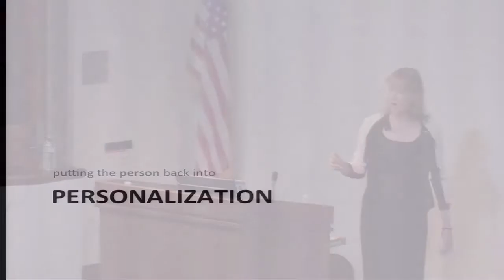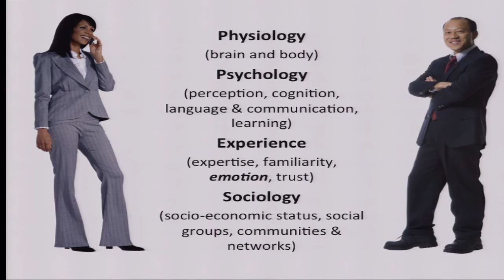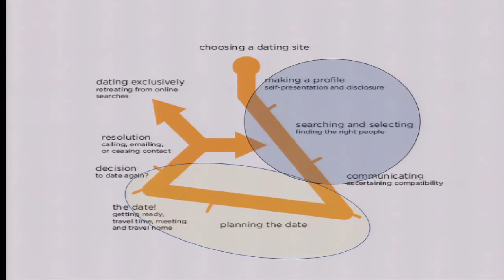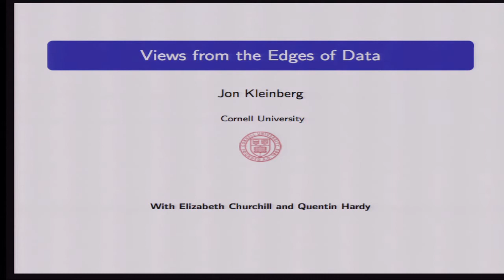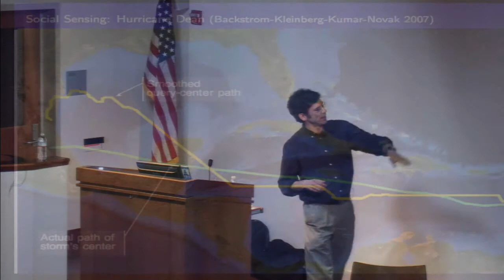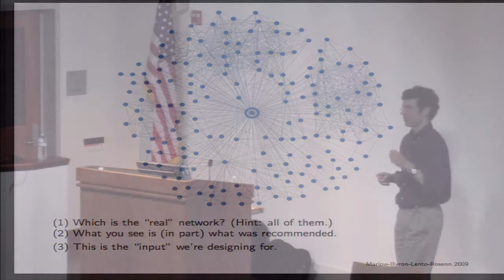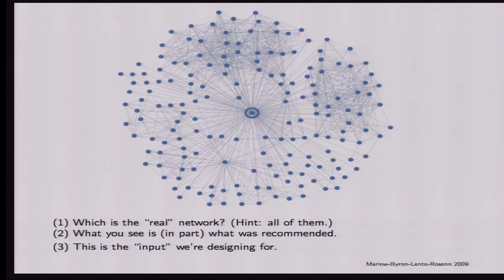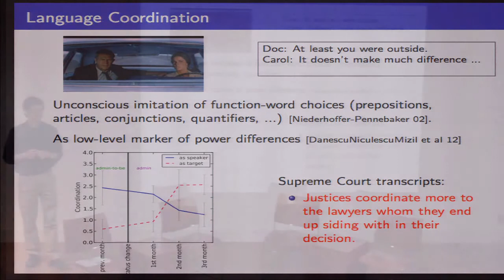Views from the Edges of Data - DataEDGE 2013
Views from the Edges of Data

Elizabeth Churchill, eBay Research Labs
Jon Kleinberg, Cornell University

From the idiosyncratic movements of individuals to general patterns of collective and coordinated action, massive on-line datasets promise new insights into human behavior. However, there are immense challenges inherent in this enterprise — to name three: questions around what is and isn't measured and why; issues around data management, data grooming, and data curation; and the selection/coordination of conceptual frameworks for performing analyses and deriving meaningful understandings. In this conversation we focus on these issues, highlighting both cautionary aspects and potential paths forward in working with data from social, personal, and technological networks.